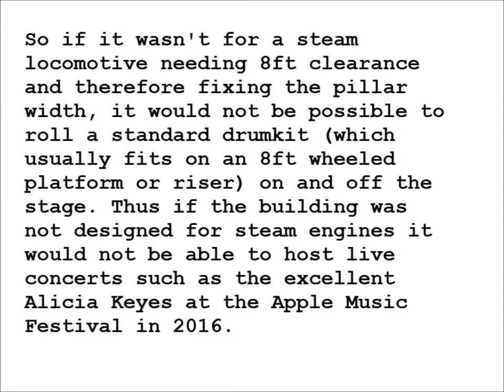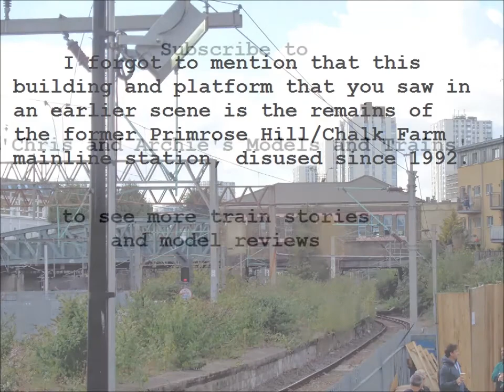Railway Mystery of the Camden Roundhouse - CAMT 007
The Railway origins of the Camden Roundhouse venue.